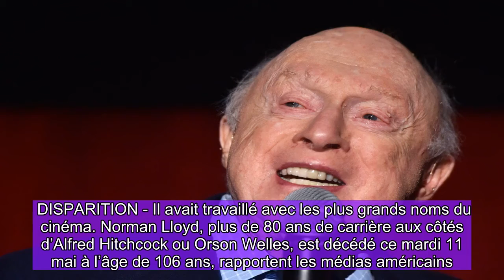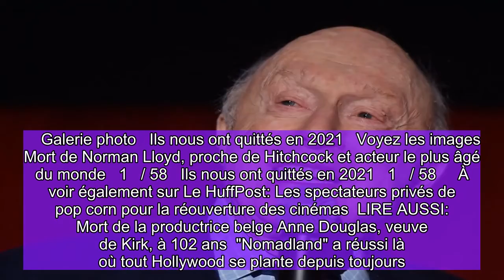L'acteur américain était célèbre pour avoir incarné le rôle de Frank Fry dans le film "La Cinquième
DISPARITION - Il avait travaillé avec les plus grands noms du cinéma. Norman Lloyd, plus de 80 ans